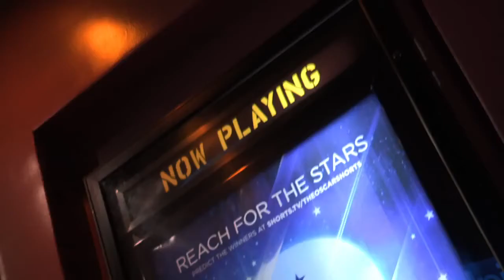Oscar Nominated Short Films 2013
85th Academy Awards Nominees, February 24th, 2013 oscar.go.com Best Picture: Amour, Argo, Beasts of the Southern Wild, Django Unchained, Les Misérables, Life of Pi, Lincoln, Silver Linings Playbook, Zero Dark Thirty Best Actor in a Leading Role: Bradley Cooper, Daniel Day-Lewis, Hugh Jackman, Joaquin Phoenix, Denzel Washington Best Actress in a Leading Role: Jessica Chastain, Jennifer Lawrence, Emmanuelle Riva, Quvenzhané Wallis, Naomi Watts Best Director: Amour (Michael Haneke), Beasts of the Southern Wild (Benh Zeitlin), Life of Pi (Ang Lee), Silver Linings Playbook (David O. Russell), Lincoln (Steven Spielberg) 2013 Oscar Nominees | 85th Academy Awards Nominees oscar.go.com/nomineesSee the list of Oscar nominees for the 2013 Academy Awards. View trailers, photos and detailed information about the Oscar nominees. Oscars 2013: live - Telegraph › Culture › Film › Oscars3 hours ago -- Follow all the build up to tonight's Oscars 2013 ceremony, with Alice Vincent. News for oscar 2013 Oscars 2013: A Preview DAWN.com ‎- 10 hours ago Ladies and gentlemen, it's that time of the year again: The Oscars have arrived. The stars are set to turn out for the most ostentatious night in ... Oscar 2013 Predictions From the 'This Week' Red-Carpet Roundtable ABC News (blog)‎ - 4 hours ago Oscars 2013, Please, Anything But Argo Forbes‎ - by John Gaudiosi‎ - 9 hours ago Oscar 2013 :: Cinema :: Guia Rio Show :: O Globo - Translate this page Rating: 4 - 5 reviews LEIA MAIS: O Oscar na corrida do milhão Confira a lista completa dos indicados Faça suas apostas para o Oscar 2013 1. Os miseráveis: melhor filme, ator, atriz ... Oscars 2013: What time are the Academy Awards? by Nardine Saad - in 57 Google+ circles 1 day ago -- The 85th Academy Award nominees and winners have been chosen, the red carpet has been rolled out and the gilded Oscar statues have ... Oscars 2013: the ticking clock begins | Film | guardian.co.uk › Culture › Film › Oscars 20135 hours ago -- We're into the final reel of preparations before this year's Academy Awards. Here's a brief reading, watching and shopping list before you join ... 85th Academy Awards - Wikipedia, the free encyclopedia nominees for the 85th Academy Awards were announced on January 10, 2013, at 5:30 a.m. PST (13:30 UTC) (8:30 a.m. EST) at the Samuel Goldwyn ... Oscar 2013 Predictions From the 'This Week' Red-Carpet ... - United States4 hours ago -- From Yahoo! News: ABC's Kari Rea reports: The Oscars celebrate the best of the year in Hollywood, but tonight's ceremony will also shine a ... Oscars 2013: A Brief History of Host Seth MacFarlane's Run-Ins - United States1 day ago -- Live television must make the Parents Television Council exceptionally nervous. Though networks have a broadcast delay in place so that ... Oscars 2013, Please, Anything But Argo - Forbes by John Gaudiosi - in 121 Google+ circles 10 hours ago -- Argo is a compilation of Hollywood script cliches and doesn't give us a chance to get inside the sordid, fearful world of hostage taking.